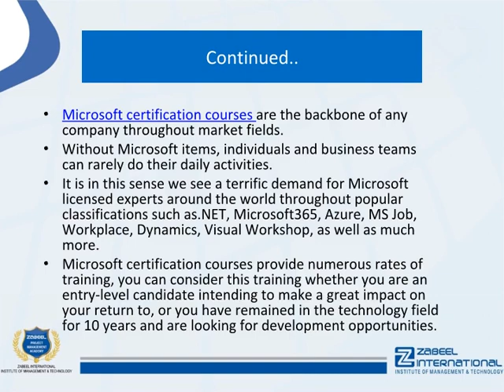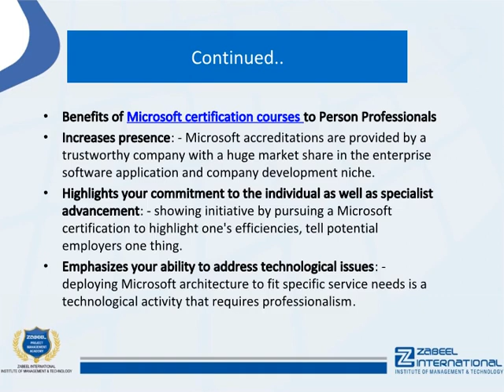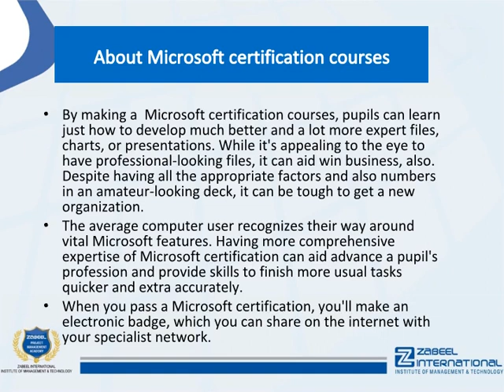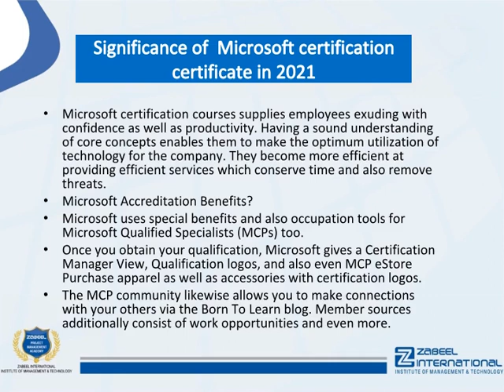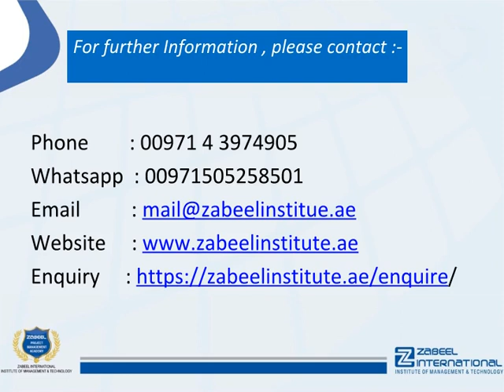Microsoft certification courses – Is Microsoft certification worth it?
Microsoft certification courses are the backbone of any company throughout market fields. Without Microsoft items, individuals and business teams can rarely do their daily activities.

It is in this sense we see a terrific demand for Microsoft licensed experts around the world throughout popular classifications such as.NET, Microsoft365, Azure, MS Job, Workplace, Dynamics, Visual Workshop, as well as much more.

:::::::::::Benefits of Microsoft certification courses::::::::::::::::

Microsoft certification courses provide numerous rates of training, you can consider this training whether you are an entry-level candidate intending to make a great impact on your return to, or you have remained in the technology field for 10 years and are looking for development opportunities.

Benefits of Microsoft certification courses to Person Professionals

Increases presence: - Microsoft accreditations are provided by a trustworthy company with a huge market share in the enterprise software application and company development niche.
Highlights your commitment to the individual as well as specialist advancement: - showing initiative by pursuing a Microsoft certification to highlight one's efficiencies, tell potential employers one thing.
Emphasizes your ability to address technological issues: - deploying Microsoft architecture to fit specific service needs is a technological activity that requires professionalism.
Supplies you with access to special Microsoft sources: - Microsoft provides motivations to its licensed professionals as well as this includes extensive products and understandings into framework upgrades and their uses.

::::::::::::Training Facility in UAE: Dubai,  Abu Dhabi, Sharjah.::::::::::::::

If you are looking for Microsoft certification courses in Dubai, Abudhabi, and Sharjah in UAE, you are reading the right article. Zabeel Institute has designed the best  Microsoft certification exam preparation course.
This Certification Training offered by Zabeel Institute stands out from other training in the market.

The Latest Microsoft certification exams result and pass percentage in Zabeel Institute is very high, which is increasing day by day under the constant support and guidance from the instructor.

Zabeel Institute is well known for delivering several successful batches for Microsoft certification courses every year. Zabeel ensures to help all students with all sorts of assistance for their brilliant performance in the exam.

More than 32 Years of Experience in training Professional Executives
• Achiever of many QUALITY AWARDS for training from 1988 till date
• Qualified & Certified Trainers
• Sophisticated lab with high-end machines and licensed software
• Certificates attested by the Ministry of Education, UAE
• Vast resource materials for reference and course materials
• Free online support for further assistance
• Free follow up orientation seminars & workshops
• Integrated Training & Career Development Plan

:::::::Recommendation:::::::::::::::

Zabeel Institute helps you to get the Microsoft certification courses based on your education and experience and will further guide you to the certification.

To know more about Microsoft certification courses fees, exam costs, exam fees, certification, general certification costs, and more, please Contact Zabeel Institute!
Zabeel offers Microsoft certification courses in Dubai and Sharjah in UAE